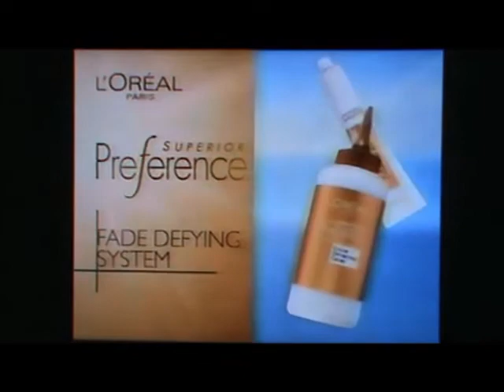CMGUS VCR CLASSIC COMMERCIALS: DUO 2007 LOREAL NATURAL MATCH PARIS COLOR PREFERENCE DAYTIME SOAPS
CMGUS VCR CLASSIC COMMERCIALS: DUO 2007 LOREAL NATURAL MATCH PARIS COLOR PREFERENCE AIRED DURING DAYTIME SOAP OPERAS IN AUG 2007 *TV ARCHIVE VCR VHS CAPTURED IN SIOUX FALLS SD SOUTH DAKOTA